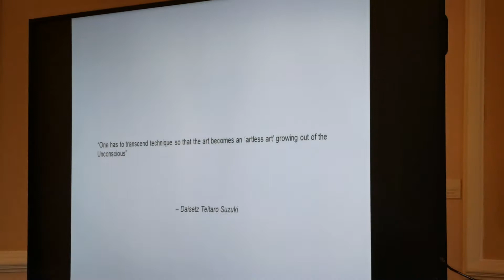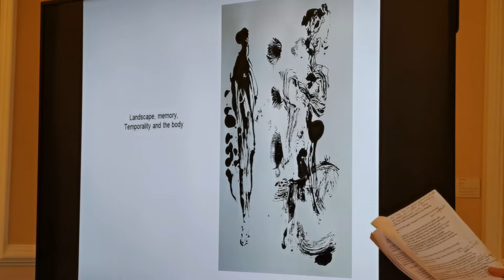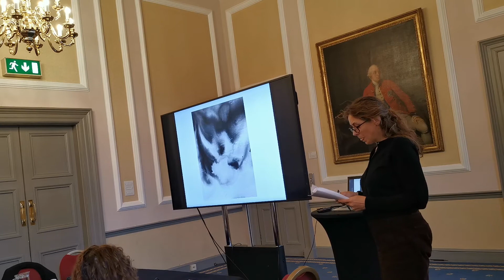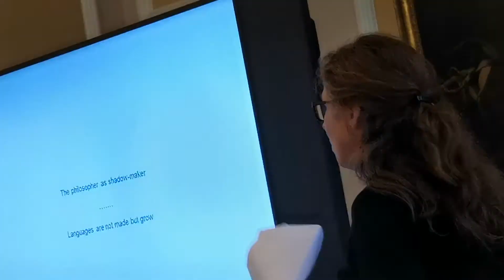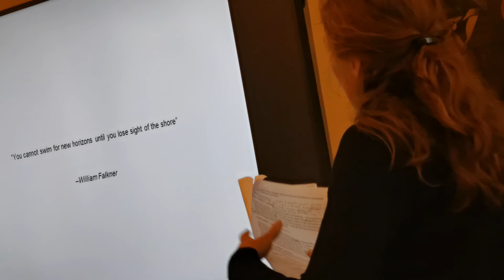Whitney McVeigh, "Uncertain Materials"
Presentation at the RSE-sponsored, " Imagined Spaces" workshop in Edinburgh, 4 October 2019.